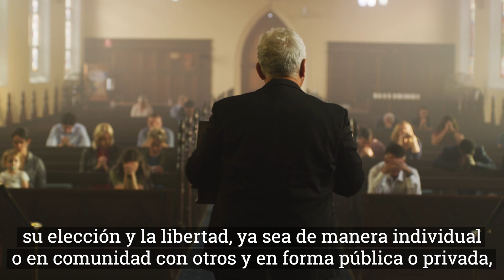Dia Internacional de la Libertad religiosa Storytelling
Cada 27 de octubre se conmemora en todo el mundo, el Día Internacional de la Libertad Religiosa. Este día fue elegido por la Asamblea General de la Organización de Estados Americanos (OEA) con el fin de invitar a los gobiernos a proteger el Derecho Humano a la Libertad Religiosa.

Conoce mas sobre este día en nuestro video